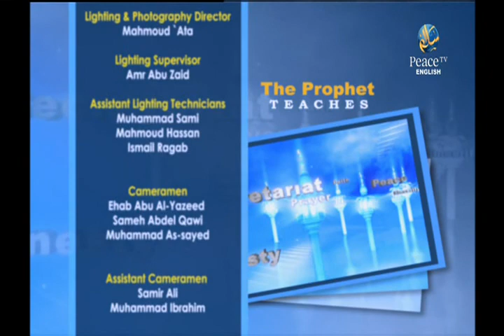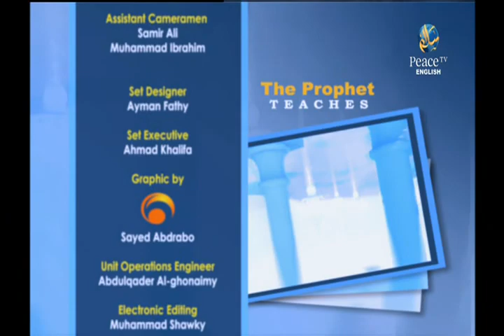The Prophet Teaches, Dr. Muhammad Sa'eed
The Prophet Teaches, Dr. Muhammad Sa'eed, PhD. Islamic Studies, Al Azhar University